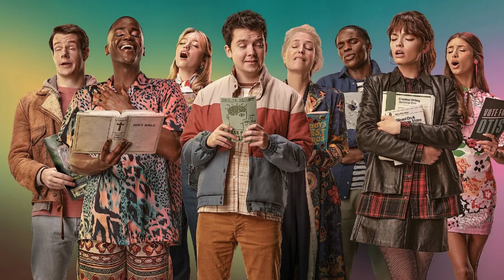❎ Reseña 'SILBER Y EL LIBRO DE LOS SUEÑOS' 🔴 PELÍCULA de FANTASÍA de AMAZON basada en BESTSELLER 🔵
Cuando Liv se muda a Londres, conoce al misterioso Henry y a su grupo de amigos, quienes la inician en el mundo de los viajes entre sueños. Basada en la novela superventas de Kerstin Gier, así se presenta ‘Silber y el libro de los sueños’ en Amazon.

Si me das un minuto, te cuento si merece tu tiempo.